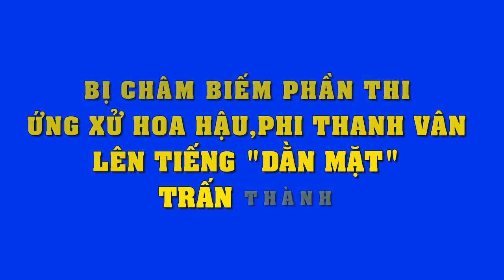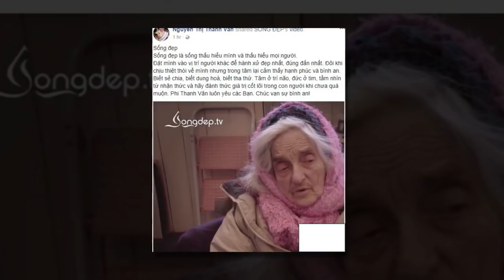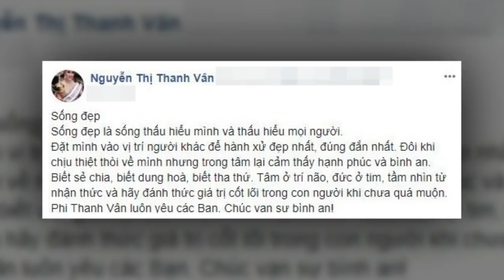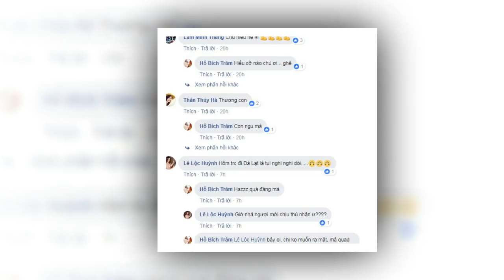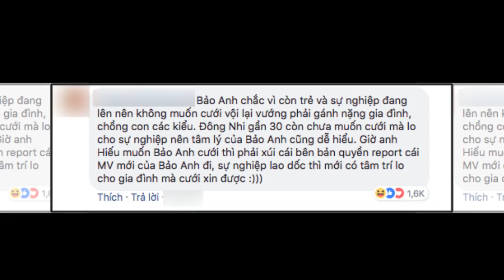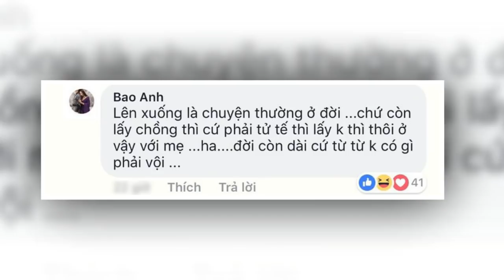Bị châm biếm phần thi ứng xử Hoa hậu, Phi Thanh Vân lên tiếng "dằn mặt" Trấn Thành